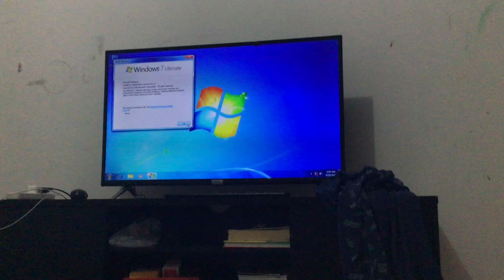It’s loading a limited number.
…of notifications